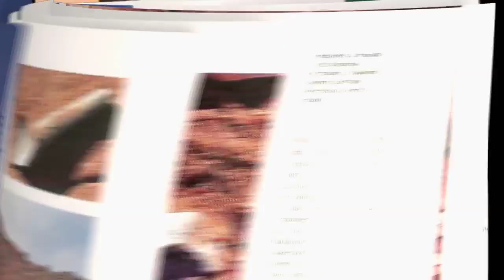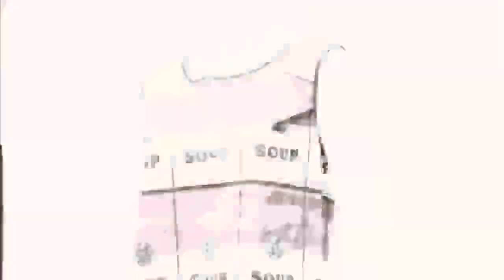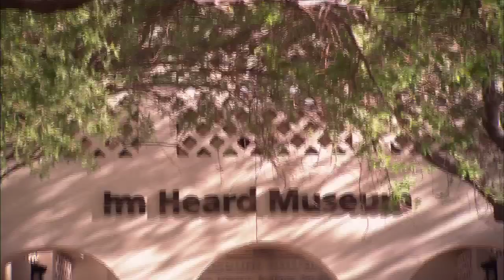Magnificent Museum Season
Over 40,000 objects representing some of the finest examples of American Indian art. See how The Heard Museum combines the stories of the American Indian from their own perspective with that of their beautiful art.